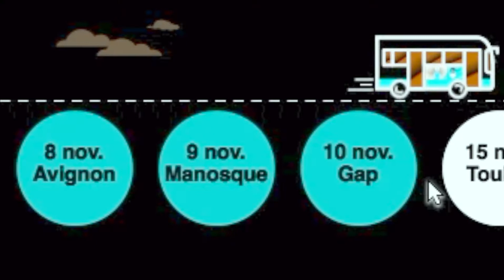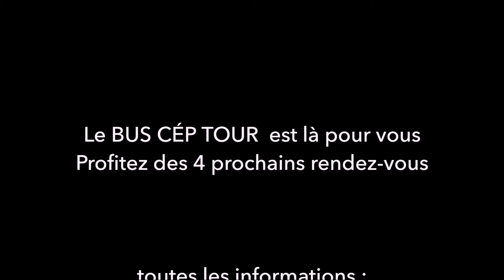CEP tour du 8 au 10 novembre Avignon, Manosque, Gap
Première semaine du CEP tour, les villes visitées sont Avignon, Manosque et Gap